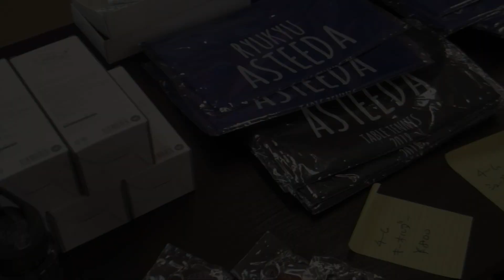卓球を知らない人にこそ知ってほしい！日本で見ることができる卓球のプロリーグ「Tリーグ」で起きた好プレー集！#2【琉球アスティーダ】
【Tリーグ琉球アスティーダのホームマッチの購入はこちら！】

荘智淵、朱世赫、陳建安、江宏傑、李平、
張一博、有延大夢、吉村真晴、村松雄斗、木造勇人
上記メンバーのサインが各1名様に当たるキャンペーンを開催！

応募期限：11月30日 24:00
当選発表：12月4日
皆様、是非ご応募ください！

下記URLよりキャンペーンにご応募いただくことが可能です！

卓球のプロの試合を皆様はご覧になったことはありますか？
最近ではテレビでも世界卓球などで配信されるようになったので目にすることも増えてきたのではないでしょうか。

しかし生で見る卓球の試合はものすごい迫力があります。
ラケットスポーツの中では恐らく一番相手選手との距離が近く、
スマッシュは100キロ以上の速さで飛んでくる。

プレーをする幅が他のスポーツよりも小さい分、
選手の雄叫びや打球の音、フットワークで床が擦れる摩擦音
全てにおいて想像以上の迫力を体感することができます。

その中でも今回は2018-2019シーズンの中から2019年1月〜3月に行われた試合で取り上げられたハイライトの中からのラリーを皆様にもお届けいたします！

※アングルや撮影の方法の問題でラリーが見づらいものがあったため、女子選手の動画のチョイスは少なく、男子選手メインになっています。ご了承ください。